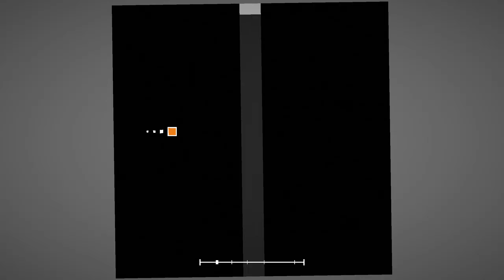[2K] Moonlight Sonata by Aratonati (Remake by CubeCube) | Project Arrhythmia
(!Showcase!) "Ad-OwO-ble" Part 1

0:10 - Remake level by CubeCube:

4:29 - Original level by Aratonati: